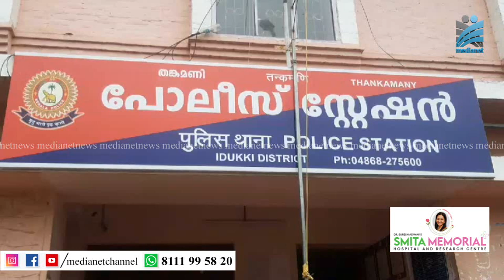വഴിയില്‍ കിടന്നു കിട്ടിയ സ്വര്‍ണവും പണവും ഉടമയ്ക്ക് മടക്കി നല്‍കി മാതൃകയായി സോമന്‍ കുട്ടപ്പന്‍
പണത്തിന് ഏറെ ആവശ്യമുണ്ടായിരുന്നിട്ടും വഴിയില്‍ കിടന്നു കിട്ടിയ സ്വര്‍ണവും പണവും ഉടമയ്ക്ക് മടക്കി നല്‍കി മാതൃക ആകുകയാണ് നീലവയല്‍ വിത്തിരിക്കുന്നേല്‍ സോമന്‍ കുട്ടപ്പനെന്ന കൂലിവേലക്കാരന്‍. ഇരു വൃക്കകളും തകരാരാറായ ഭാര്യക്ക് ഡയാലിസിസ് നടത്തുന്നതിന് പണം കണ്ടെത്താന്‍ നെട്ടോട്ടമോടുന്നതിനിടയിലാണ് കൂലിപ്പണിക്കാരനായ സോമന്‍ കുട്ടപ്പന്‍ പണവും സ്വര്‍ണ്ണവും സ്വന്തമാക്കാതെ തങ്കമണി പോലീസ് സ്റ്റേഷന്‍ മുഖാന്തരം ഉടമയ്ക്ക് ഇവ തിരിച്ചു നല്‍കിയത.്